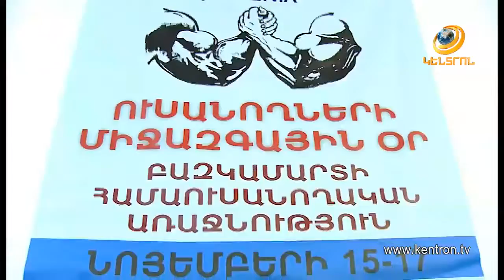Գագիկ Ծառուկյանը բազկամարտի հաղթողներին արժանացրել է մեդալների ու դրամական խոշոր պարգևների